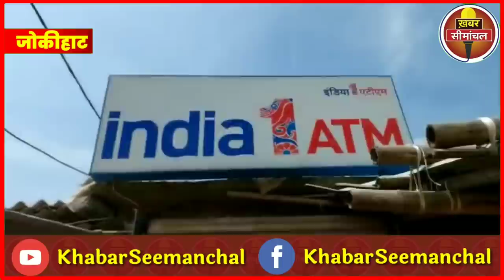Araria के Jokihat से ATM उखाड़ कर ले गए चोर, लाखों कैश गायब, पुलिस की जांच तेज | Khabar Seemanchal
Araria के Jokihat से ATM उखाड़ कर ले गए चोर, लाखों कैश गायब, पुलिस की जांच तेज